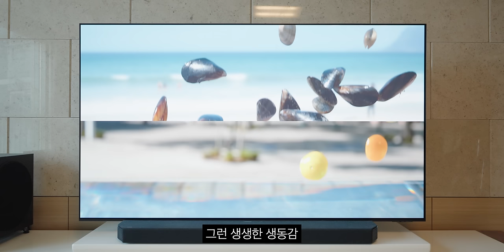반사가 심한 OLED의 걱정을 줄여준 삼성의 2024 OLED (SD95)리뷰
이 영상은 삼성 OLED 제품 소개 목적으로 삼성전자로부터 제품 대여 및 원고료를 지원 받아 제작되었습니다.

▶ 스펙
제품명 : 2024 삼성 OLED SD95 195cm 인피니트 스크린 (KQ77SD95AFXKR)